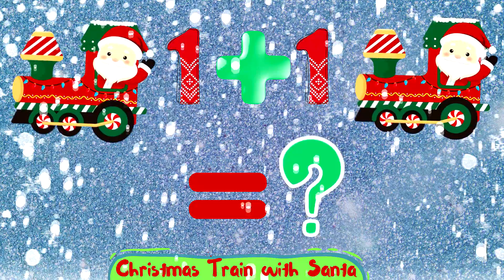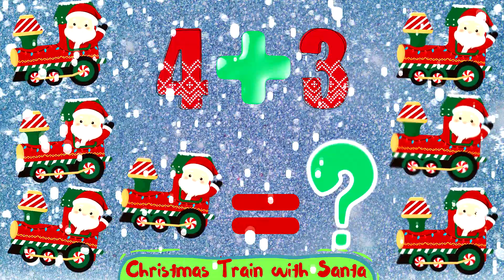Christmas Santa Train Math-Toddler/Kindergarten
Christmas Season Visual Learning- Fun & Easy Math (Adding) for Toddler/Kindergarten